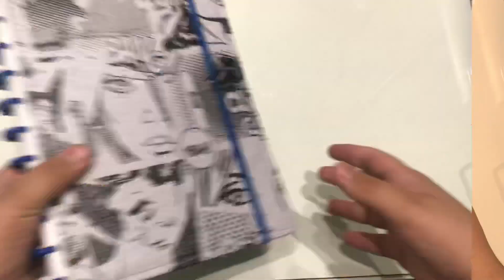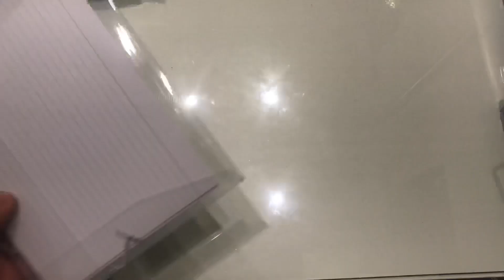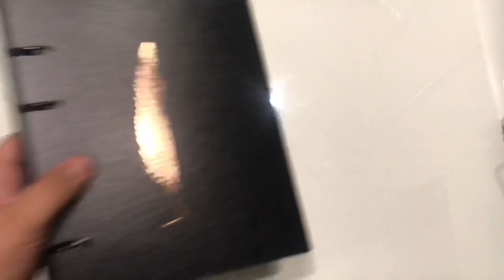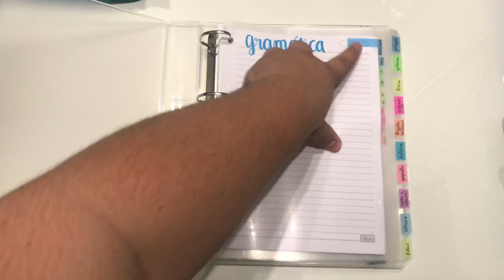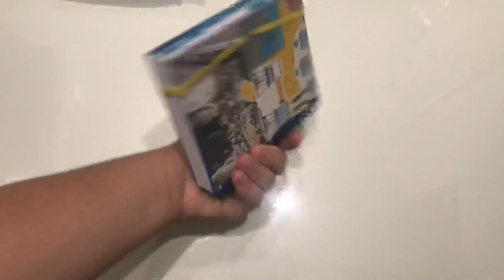ORGANIZAÇÃO ESCOLAR PARA 2019 | 1º ano do Ensino Médio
👦🏻PERGUNTAS FREQUENTES👦🏻
•QUAL É SEU NOME?
  Meu nome é Marcelo Garrido
  Moro em Indiana, interior de São Paulo
•QUAL FACULDADE QUER FAZER?
  Ainda não sei
•EM QUE SÉRIE VOCÊ ESTÁ?
  Estou no 9º ano
🎬PERGUNTAS SOBRE O CANAL🎬
•QUAL A SUA CÂMERA?
  Câmera do IPhone 7 plus
•QUAL O SEU EDITOR?
  Uso o Imovie para celular

📚INSTAGRAM DE ESTUDOS: @study.and.plan
📷INSTAGRAM PESSOAL: @m.arcelo.g.arrido

💋BEIJOS💋